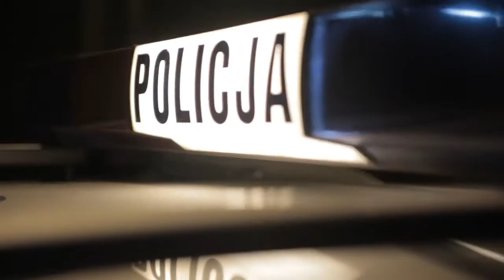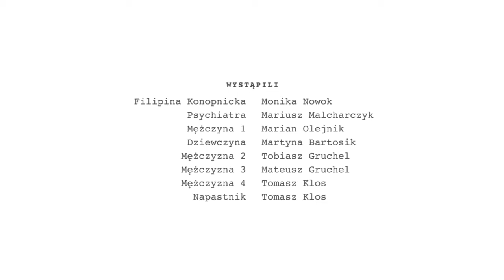FATUM - 48HFP Katowice 2013 [HD].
Film powstał w ramach 48 Hour Film Project 2013 Katowice.

Reżyseria
Tomasz Klos
Scenariusz
Karol Stachura
Zdjęcia
Tobiasz Gruchel
Tomasz Klos
Sylwester Smigielski

Wystąpili
Filipina Konopnicka Monika Nowok
Psychiatra Mariusz Malcharczyk
Mężczyzna 1 Marian Olejnik
Dziewczyna Martyna Bartosik
Mężczyzna 2 Tobiasz Gruchel
Mężczyzna 3 Mateusz Gruchel
Mężczyzna 4 Tomasz Klos
Napastnik Tomasz Klos

Producent
Tomasz Klos

Operator
Mateusz Gruchel
Tobiasz Gruchel
Tomasz Klos
Sylwester Smigielski

Dźwięk
Tobiasz Gruchel

Muzyka
Szymon Niechcioł
Michał Marzetz

Montaż
Tobiasz Gruchel
Tomasz Klos
Sylwester Smigielski

Podziękowania
dla Roberta Zająca
dla Macieja Dziaczko